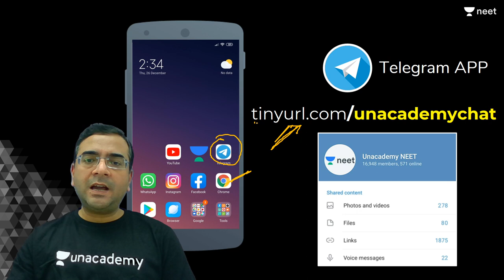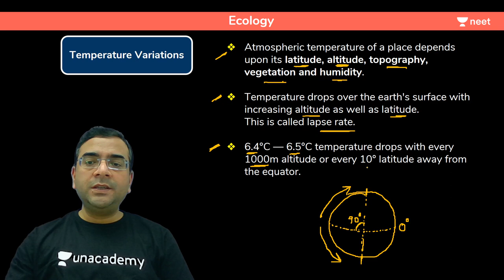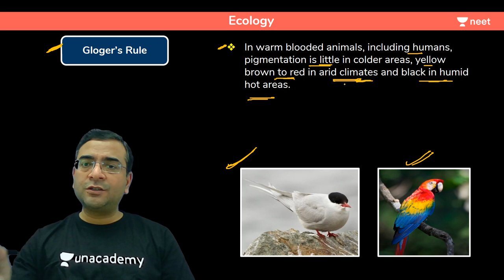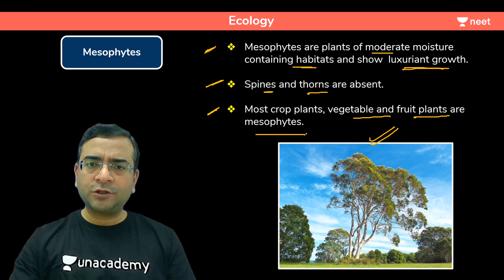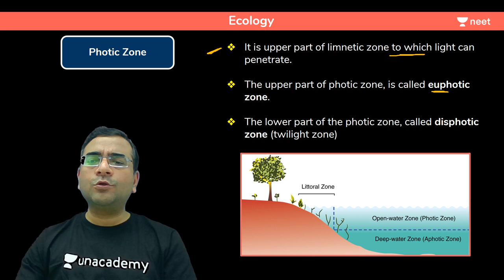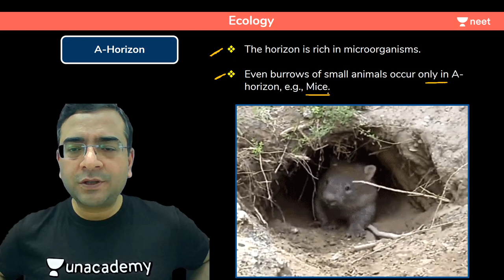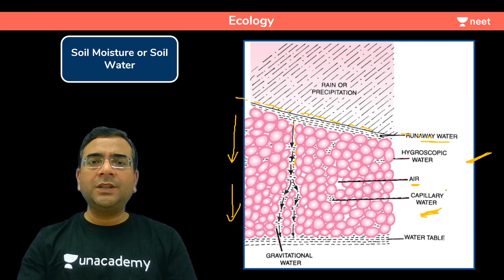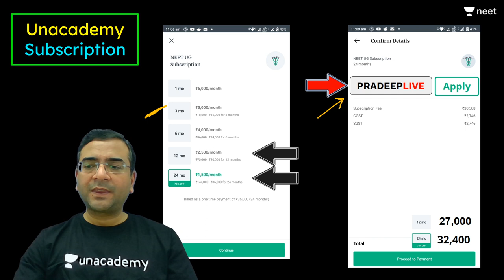NEET: 45 Days Biology Crash Course | Day 44 | Ecology | Unacademy NEET | Pradeep Sir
Unacademy NEET brings a special 45 Days Crash course series to fast track your NEET preparation. The series aims at clearing your concepts on difficult topics and prepare you for NEET 2020. In this session, Pradeep Sir will be discussing Ecology. Watch this video to know some of the best practices to follow to crack NEET 2020.

Unacademy NEET is a free YouTube channel that helps all NEET aspirants in their NEET preparation. Unacademy NEET has highly qualified educators with a focus on guiding the students in their preparation along with keeping them motivated throughout. Our Unacademy experts are committed to give the best guidance for NEET preparations by analyzing the crucial needs of the students who want to crack the entrance exam and get through NEET.

1. Learn from your favourite teacher
2. Dedicated DOUBT sessions
3. One Subscription, Unlimited Access
4. Real time interaction with Teachers
5. You can ask doubts in live class
6. Limited students
7. Download the videos & watch offline